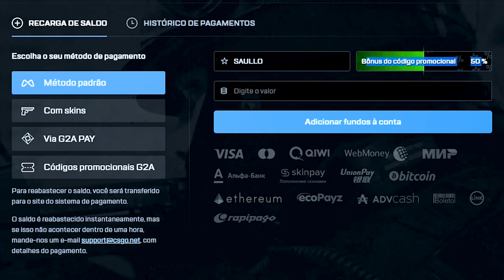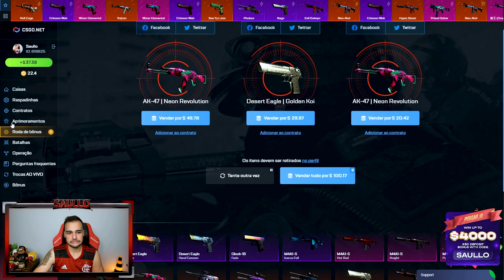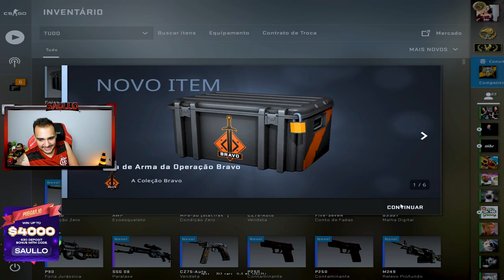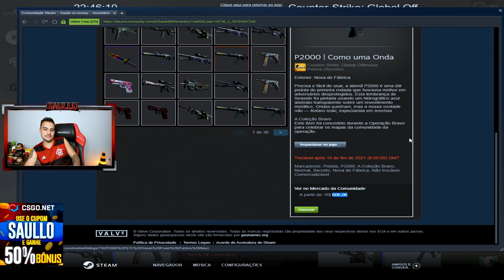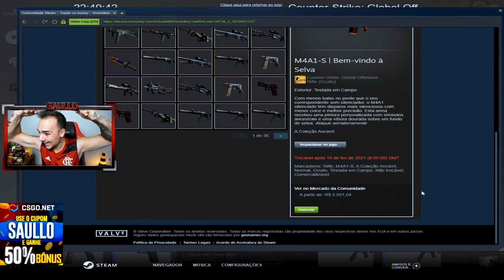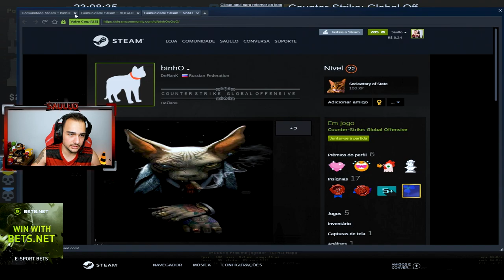Fiz um CONTRATO para ganhar a M4A1-S Welcome to the Jungle no CSGO! Deu certo!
Fiz um contrato de trocas para a nova m4a1-s no CSGO!